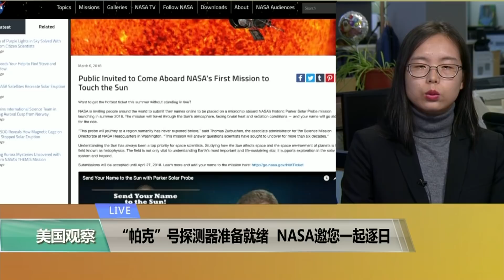VOA连线(莫雨)： “帕克”号探测器准备就绪，NASA邀您一起逐日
人类首个太阳探测器“帕克”号计划于7月底发射升空。这是人类第一次近距离接触太阳。美国航空航天局邀请民众一起参与这趟逐日之旅。美国之音记者莫雨带来了进一步的介绍。